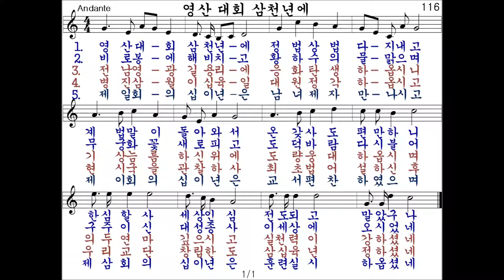116장 영산 대회 삼천년에